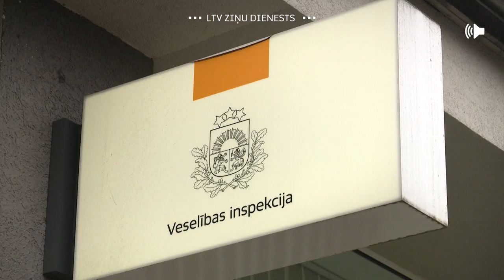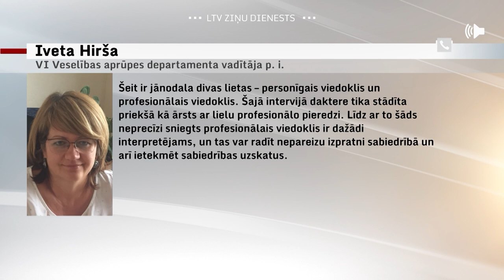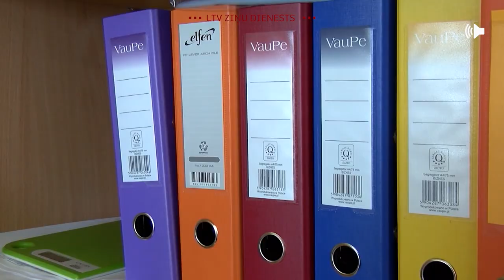Veselības inspekcija: G. Vīlere maldinājusi sabiedrību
Veselības inspekcija pārbaudes lietā, kurā vērtēti ārstes Guntas Vīleres publiski paustie viedokļi par vakcināciju pret kovidu un tējas sēnes izmantošanu, secinājusi, ka ārste sniegusi neprecīzu informāciju. Viņa aicināta atturēties no personiskā viedokļa paušanas publiskajā telpā. Inspekcijā pamato, ka pacienti ārstes privāto viedokli var uztvert kā ārsta ieteikumus, kas, iespējams, var maldināt un kaitēt pacientu veselībai. Pārbaudes lietas noslēgumā inspekcija sākusi vēl vienu administratīvā pārkāpuma lietvedību. Tematam seko Vita Anstrate.